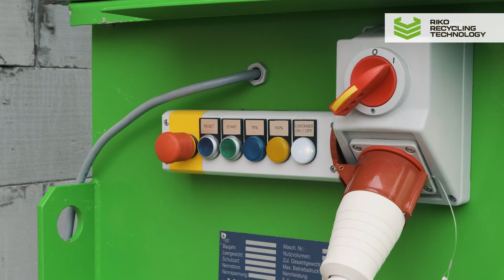Прес компактор для макулатури, паперу, картону, ПЕТ пляшок, сміття, відходів з контейнером 30 м3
Монтаж прес компактора STP для макулатури, паперу, картону, ПЕТ пляшок, сміття, відходів, вторсировини, поліетилену, плівки, пластику.
Стаціонарний прес компактор STP призначений для пресування (здавлювання) у контейнер відходів, зменшення об’ємів вторсировини, що скорочує витрати на транспортування.
Оренда, продаж та монтаж компакторів здійснює компанія РІКО РТ. Стаціонарні прес компактори STP характеризуються потужними довговічним корпусом, надійною системою стабілізації плити пресування. Використовується гідравліка й автоматика виробництва Італії, Німеччини та Австрії.
Характеристики прес компактора STP:
 • зусилля пресування - 32 тони
• потужність двигуна - 5,5 кВт
• максимальна продуктивність – 164 м3/год
• завантажувальна камера – 2,74 м3
Шукаєте, де купити або орендувати стаціонарний прес компактор для ТПВ за найкращою ціною в Україні?
Питання по ціні оренди та продажу, а також умови оплати, доставки і сервісу Ви можете оперативно вирішити з фахівцями компанії: Тел.: + 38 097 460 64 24 e-mail: Додаткова інформація на сайті компанії